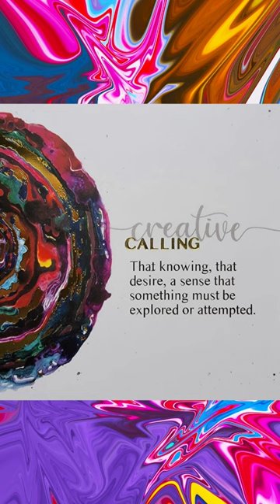The Creative's Compass Oracle - A Navigation Tool for Creatives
Here's a sneak peek at 'the way' cards from our upcoming Oracle deck.